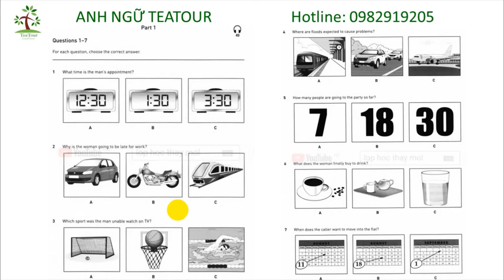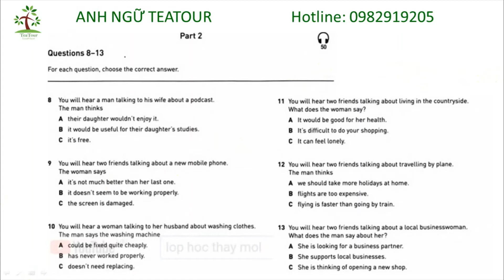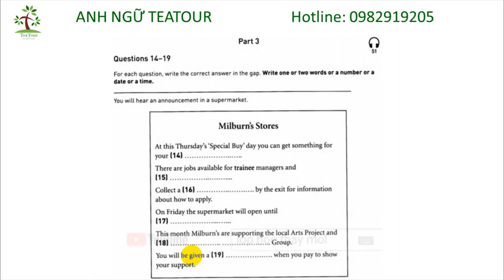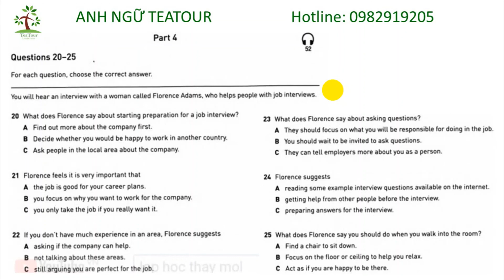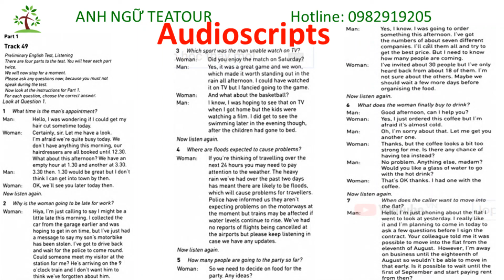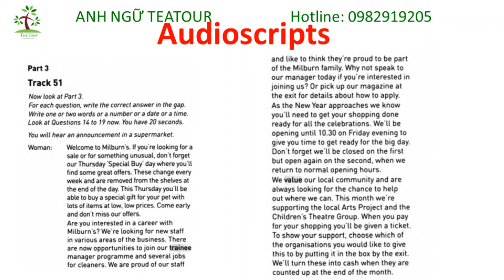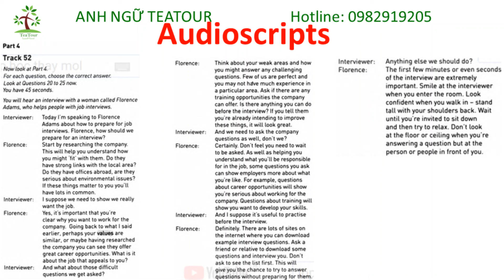[PET 2020] B1 Preliminary COLLINS 8 Practice Tests for 2020 TEST 7 with ANSWER KEY